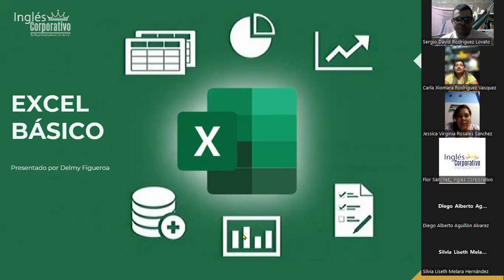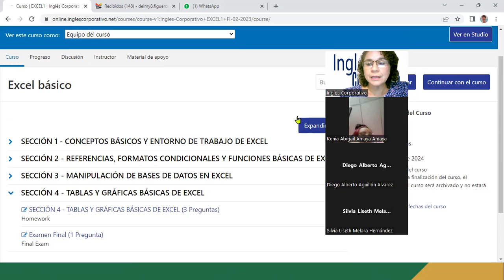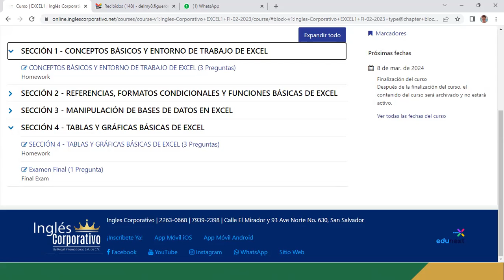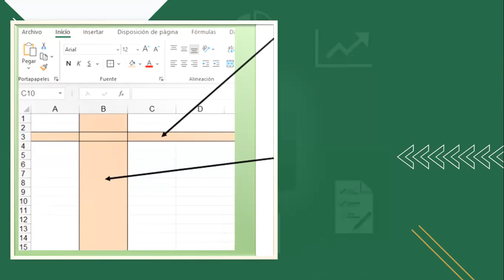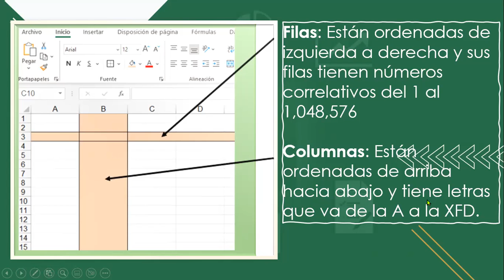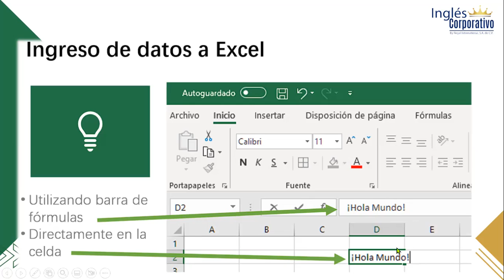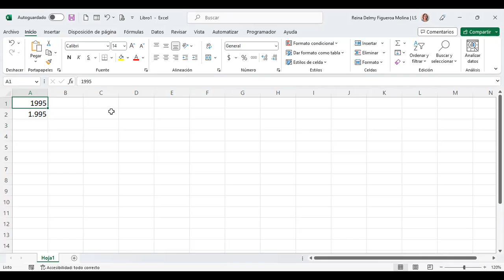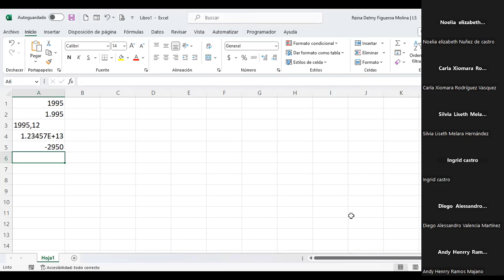SESION 1-13/2/2023-EXCEL-02-9-10-02-23-Figueroa Molina-CONCEPTOS BÁSICOS